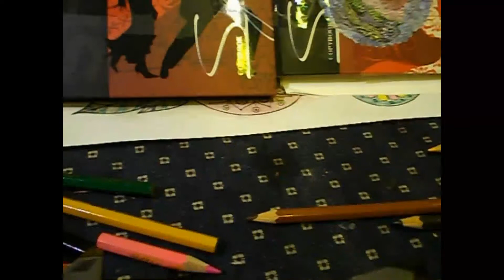Способ расслабиться 🎁➕😊➕💐➕🍫➕💪🏻➕👪➕💰➕🌏➕⭐➕👍раскраски для взрослых Антистресс 30 ноября 2021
Ребята, 🎁здравствуйте!⭐ ВЫ замечательные и это чистая правда!⭐➕🎁
Возможно, вы захотите оценить просмотренное видео✍️. ​
ВЫ ⭐поможете каналу🎁 продвигаться. И снимать больше видео именно для ⭐Вас.
Каждый Ваш комментарий, важен для меня.
Раскраски антистресс – один из видов арт-терапии, а раскрашивание – приятное и полезное занятие. Идея раскрасок как способа расслабиться, возникла давно – еще Карл-Густав Юнг советовал своим пациентам раскрашивать картинки с мандалами для снятия стресса. Сейчас раскраски для взрослых – модный тренд. Мир сегодня – это быстрый темп жизни, суета и бесконечные дела. Раскраски стали искусством, позволяющим отрешиться от всего, пережитого за день, и с головой окунуться в творчество. Такие раскраски – картины со множеством мелких деталей. Раскрашивая каждую мелочь, человек полностью концентрируется на занятии – и забывает о будничных проблемах. Раскраски антистресс настолько полюбились во всем мире, что в 2015 году были признаны бестселлерами. С каждым годом их ассортимент увеличивается, поэтому каждый найдет картины по вкусу. Ученые заинтересовались модной тенденцией – и открыли, что польза раскрасок не ограничивается успокоением. Психологи провели исследования и на молодых людях, и на представителях старшего возраста. Обе группы показали положительные результаты. Оказалось, что раскраски – это не только способ расслабиться. Они развивают художественный вкус, внимание и логику, поднимают самооценку, позволяют лучше узнать себя и даже компенсируют детские желания, хранящиеся в подсознании. Какая польза от раскрасок антистресс? 1. Возможность лучше узнать себя Любое творчество связано с самопознанием. Раскрашивание – это процесс переноса ваших мыслей и чувств на бумагу. Раскрашивать можно красками, ручками или фломастерами – все зависит от толщины бумаги. Большинство выбирает обычные карандаши. Присмотритесь – каких цветов больше всего в вашей картине? Тяга к цветам расскажет о вашем душевном состоянии. Юнг тоже использовал этот способ узнать пациента – давал лист бумаги с нарисованными фигурами, и просил их раскрасить. Психоаналитик смотрел, какие цвета выбрал человек – и делал выводы. Этот метод не устарел и сегодня. Понаблюдайте за собой: если выбор пал на теплую гамму – вам хочется уюта и комфорта. Холодные цвета говорят о попытке успокоиться, отрешиться от мыслей. Ярко-красные оттенки – о желании выпустить агрессию. Черный – о возможной депрессии. Палитра зеленых и коричневых цветов означает гармонию с собой и  умиротворенность.
Coloring antistress is one of the types of art therapy, and coloring is an enjoyable and rewarding activity. The idea of ​​coloring books as a way to relax arose a long time ago - even Carl-Gustav Jung advised his patients to paint pictures with mandalas to relieve stress. Nowadays coloring books for adults are a fashion trend. The world today is a fast paced life, bustle and endless business. Coloring has become an art that allows you to abandon everything you have experienced in a day and plunge into creativity. These coloring pages are paintings with many small details. Coloring every little thing, a person completely concentrates on the lesson - and forgets about everyday problems. Antistress coloring pages are so loved all over the world that in 2015 they were recognized as bestsellers. Their assortment increases every year, so everyone will find pictures to their liking. Scientists became interested in the fashion trend - and discovered that the benefits of coloring pages are not limited to soothing. Psychologists have conducted studies on both young people and older people. Both groups have shown positive results. It turned out that coloring is not only a way to relax. They develop artistic taste, attention and logic, raise self-esteem, allow you to better know yourself and even compensate for childhood desires stored in the subconscious. What is the use of anti-stress coloring books? 1. Opportunity to know yourself better Any creativity is associated with self-knowledge. Coloring is the process of transferring your thoughts and feelings onto paper. You can paint with paints, pens or felt-tip pens - it all depends on the thickness of the paper. Most people choose regular pencils. Take a closer look - what colors are the most in your picture? Craving for flowers will tell you about your state of mind. Jung also used this method of recognizing the patient - he gave a sheet of paper with drawn figures, and asked to color them. The psychoanalyst looked at what colors the person chose - and made conclusions. This method is not obsolete today. Observe yourself: if the choice fell on a warm range - you want coziness and comfort. Cold colors speak of trying to calm down, detach from thoughts. Bright red shades - about the desire to release aggression. Black - about possible depression. The palette of green and brown colors means harmony with oneself and tranquility.